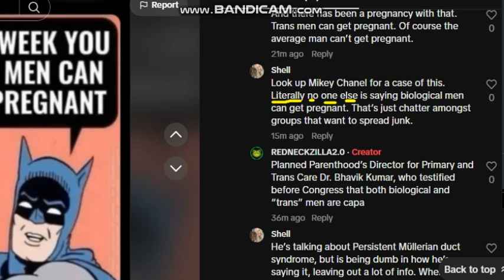DO YOU BELIEVE MEN CAN GET PREGNANT?